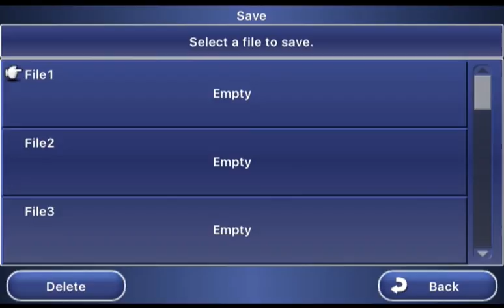Lets Blindly Play Final Fantasy Dimensions: Part 2 - Into the Darkness